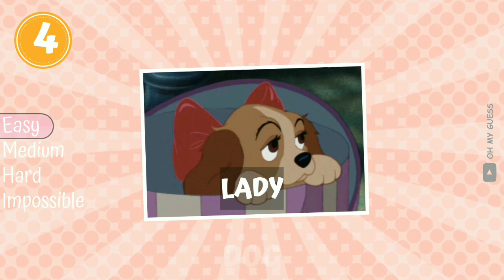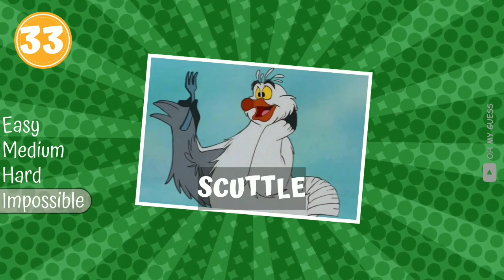Guess 40 Animals Disney in5 Seconds | Easy, Medium, Hard, Impossible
Get ready for the ultimate Disney animal guessing challenge! Join us as we put your knowledge to the test with our "Guess 40 Animals Disney in 5 Seconds" challenge, featuring four levels of difficulty: Easy, Medium, Hard, and Impossible!

In this adrenaline-pumping game, you'll have just 5 seconds to identify each Disney animal character as it flashes across the screen. From beloved classics to lesser-known gems, these furry, feathered, and scaly creatures will put your Disney expertise to the test!

Starting with the Easy level, you'll encounter iconic characters like Simba, Dumbo, and Thumper. Can you name them all before time runs out? As you progress to the Medium level, get ready to face tougher challenges with characters like Pumbaa, Lady, and Tramp.

Think you're up for the challenge? Brace yourself for the Hard level, where only true Disney aficionados will excel. Here, you'll encounter characters like Bagheera, Meeko, and Kaa. But wait, there's more! In the final, nail-biting round—the Impossible level—you'll be tested with characters so obscure, even the most die-hard Disney fans might stumble.

Challenge your friends, family, or even your favorite Disney enthusiasts to see who can conquer all four levels and claim the title of ultimate Disney animal expert! With heart-pounding excitement and plenty of surprises along the way, this game is guaranteed to keep you on the edge of your seat.

So, are you ready to put your Disney knowledge to the test? Hit play now and dive into the world of Disney animals like never before! Let the guessing game begin! 🦁✨🐭